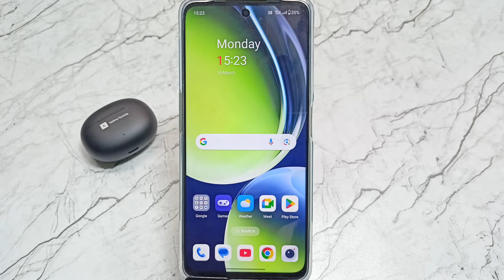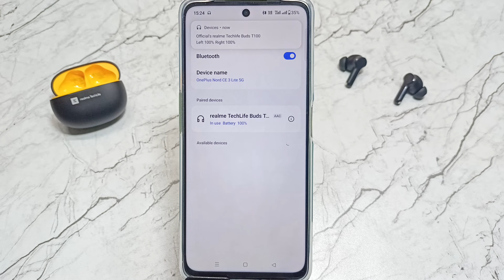OnePlus Mobile Neckband Not Connecting | Blutooth Connect Nahi Ho Raha OnePlus Mobile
how to connect oneplus bullets wireless z to mobile
oneplus mobile me bluetooth connect nahi ho raha hai
oneplus mobile ka bluetooth on nahi ho raha hai
oneplus mobile me bluetooth on nahi ho raha hai
oneplus neckband not connecting
how to connect oneplus buds with non oneplus mobile
oneplus mobile bluetooth problem
oneplus bluetooth not connecting
how to connect oneplus neckband to phone
bluetooth connect nahi ho rha hai oneplus
oneplus neckband kaise connect karen